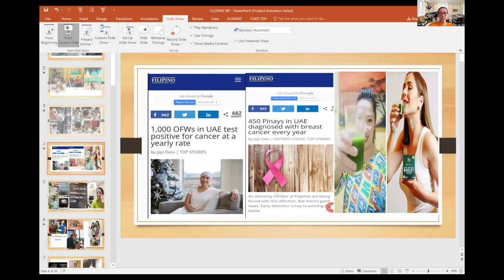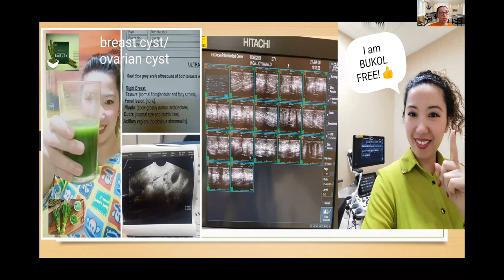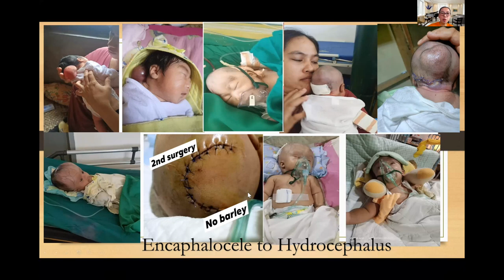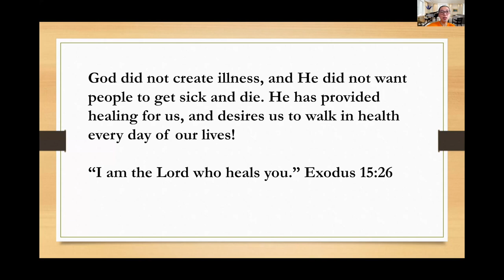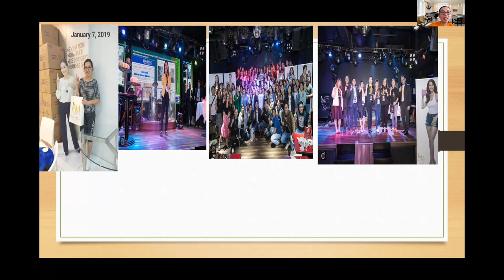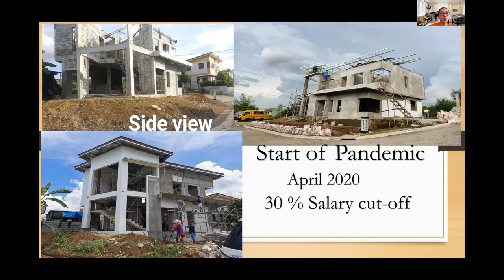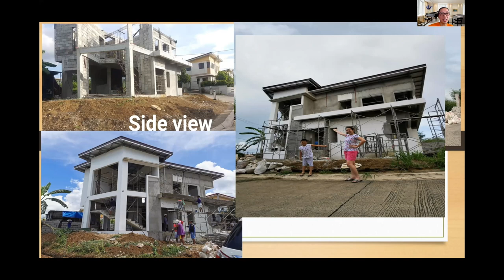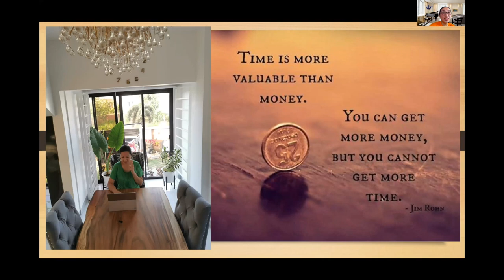IAM Amazing Pure Organic Barley Testimonials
A former OFW from Dubai shares how our amazing pure organic barley gave so many people a 2nd chance in life.

More Testimonials of Amazing Pure Organic Barley, visit niyo lang po ito